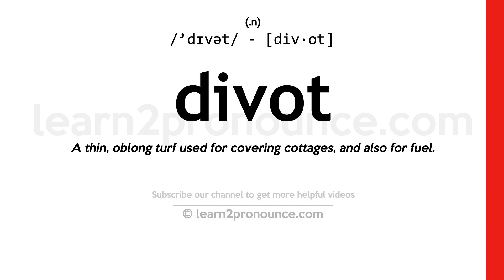Pronunciation of Divot | Definition of Divot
Divot pronunciation | How to pronounce Divot in English?
/`dɪvət/
Meaning of Divot | What is Divot?
(1) (noun) a piece of turf dug out of a lawn or fairway (by an animals hooves or a golf club); (2) (noun) (golf) the cavity left when a piece of turf is cut from the ground by the club head in making a stroke;
What is Divot | Divot meaning and definition?